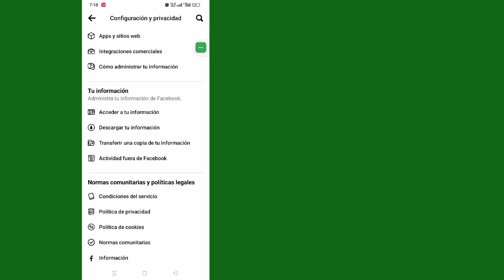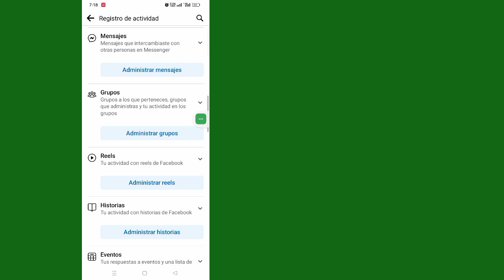Cómo ver tu historial de visualización de Reels en Facebook (2024)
Cómo ver tu historial de visualización de Reels en Facebook (2024) Ver tu historial de visualización de Reels en Facebook

 En este video, le mostraré cómo ver su historial de visualización de Reels en Facebook (2024) Vea su historial de visualización de Reels en Facebook, mire este video completo y aprenda siguiendo todos mis pasos sin omitir.  Es un proceso muy sencillo que sólo lleva algo de tiempo.  Esto es lo más importante para todos los usuarios de Facebook.

¡Asegúrate de comentar si este método funciona para que todos lo sepan!